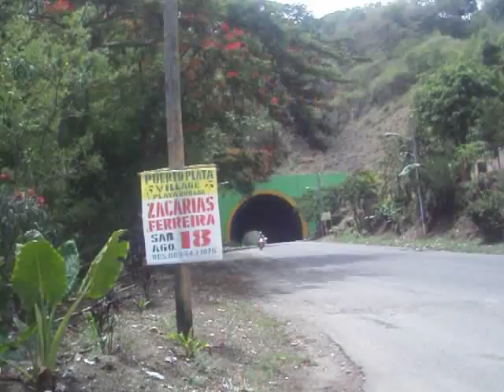El túnel de puerto plata.